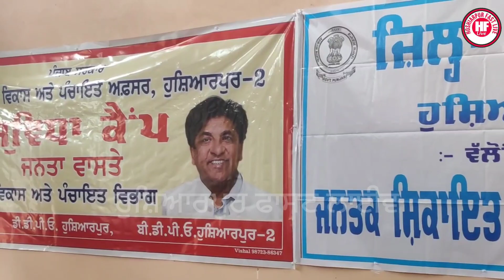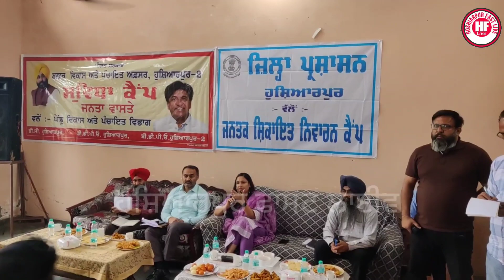ਹੁਸ਼ਿਆਰਪੁਰ ਜਿਲ੍ਹਾ ਪ੍ਰਸ਼ਾਸ਼ਨ ਵੱਲੋਂ ਪਿੰਡ ਨਾਰਾ ਜਨਤਕ ਸ਼ਿਕਾਇਤ ਨਿਵਾਰਨ ਕੈਂਪ ਲਗਾਇਆ ਗਿਆ..